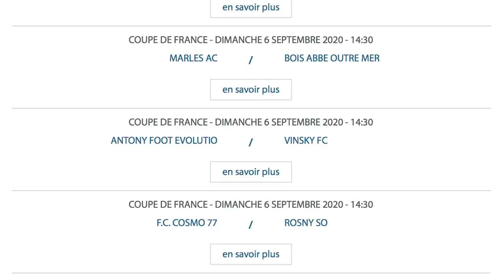ON JOUE NOTRE 1ER MATCH DE COUPE DE FRANCE ! (Episode 2 - SAISON 21/22)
On l'attendait depuis longtemps: notre 1er match de coupe de France ! On affronte pour ce match de cadrage le Benfica Argoleso !